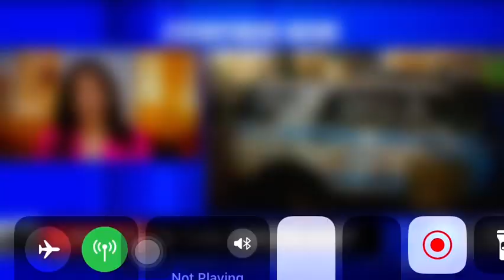10 de novembro de 2023